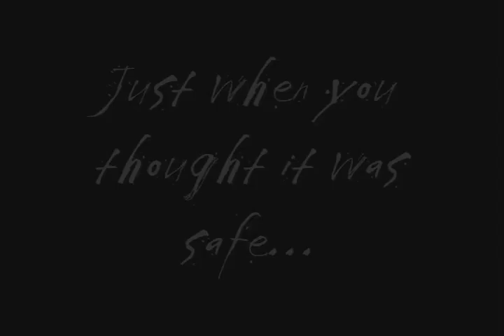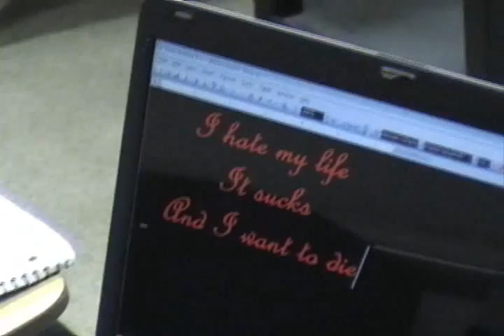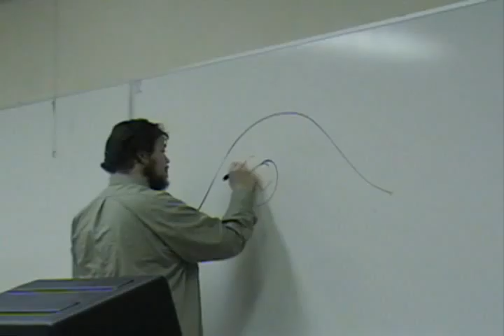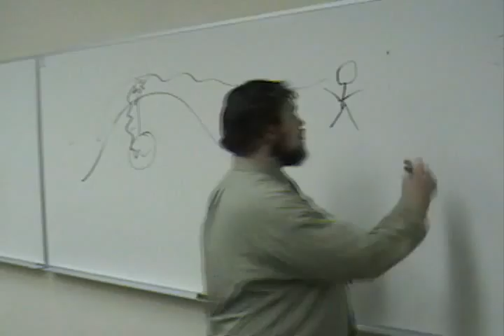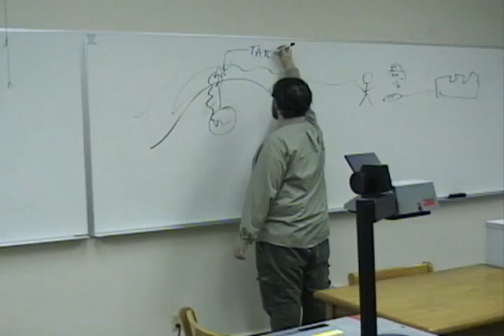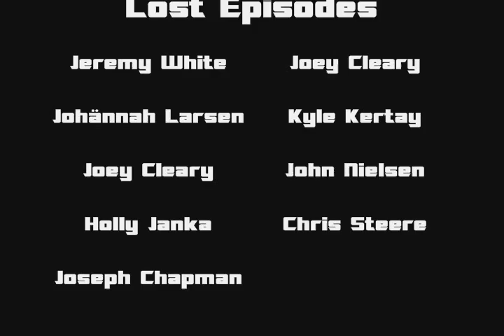C80 - S6 - Lost Episodes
Season 6 Special Feature:
The Lost Episodes

Description:

This special feature highlights dropped, deleted, incomplete, and orphaned scenes that have accumulated over
the years. Highlights include the season 2 prototype for the Rear View, an incomplete website commercial,
and very interesting scenes from a Coming of Age film that may be picked up for season 6.